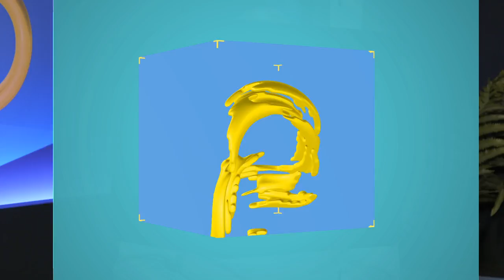LUFIA II (Ahnenhöhle NP) Speedrun von Traviktox | Speedrundale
Traviktox ) spielt auch Rollenspiele und hat mit LUFIA (2) einen absoluten Klassiker zu SPEEDRUNDALE mitgebracht. Die Ahnenhöhle ist ein besonderer Modus, der Roguelike-Elemente und viel Taktik vereint, in dem Traviktox mit Gregor, Sia & euch, hier einen echt-spannenden Run in Angriff nehmen. Viel Spaß bei SPEEDRUNDALE!
Rocket Beans wird unterstützt von fritzkola.